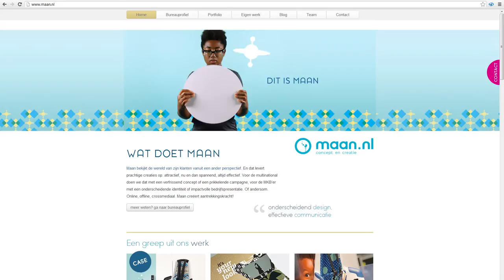Showreel Motion Graphics & Explanimation - Animate the World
A compilation of motion graphics and explanimation work from Animate the World.